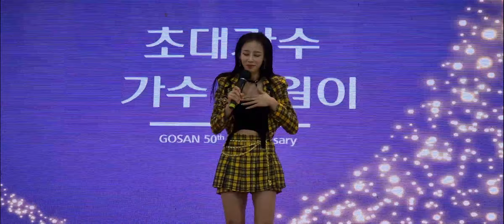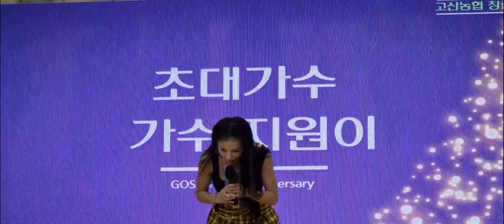인연이란? 대구 고산농협창립50주년기념(초대가수 지원이)